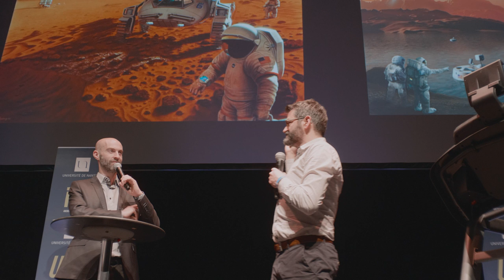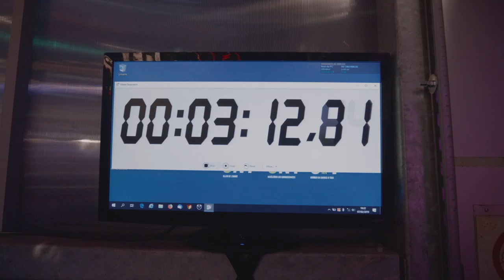Nuit blanche des chercheurs 2019 - Aftermovie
L’Université de Nantes et Stereolux proposaient, jeudi 7 février 2019, la Nuit Blanche des Chercheurs, événement gratuit au croisement de l’art et de la recherche. Cette troisième édition avait pour thématique "Dépasser ses limites". Pouvons-nous aller au-delà de nos capacités physiques ? Comment oublier la douleur et les freins pour accomplir des performances ? Le plaisir est-il plus fort que la souffrance ? Scientifiques et acteurs du dépassement de soi ont échangé le temps d’une soirée sur ces concepts plus que jamais au cœur des problématiques actuelles.

Au programme de cette soirée : tables rondes, conférences, science dating, performances artistiques, DJ Set, ateliers, activités ludiques et expositions.